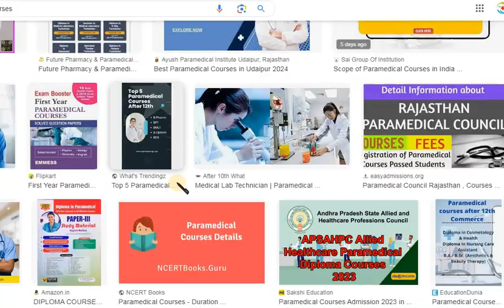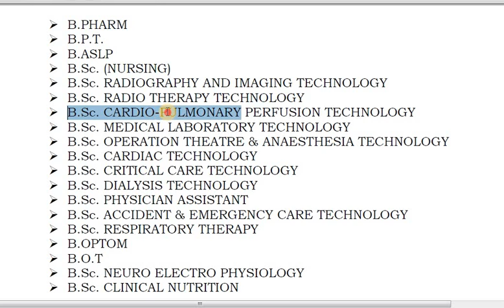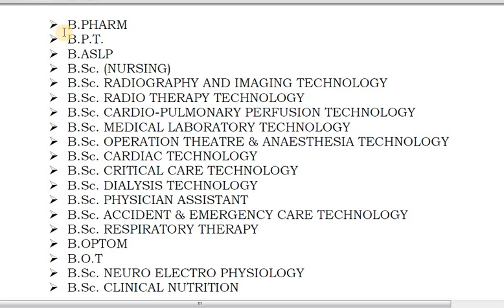🔥 அரசு கல்லூரியில் உள்ள பாரா மெடிக்கல் கோர்ஸ் 🔥